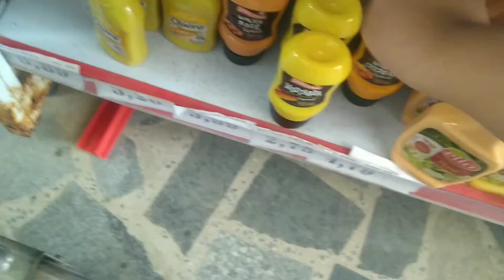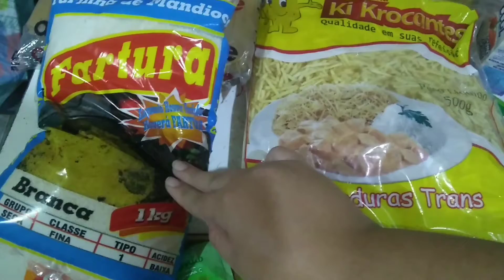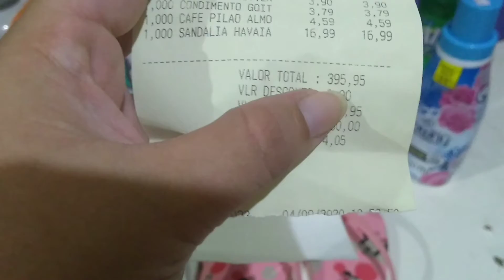Compras do mês de Setembro 🛒🛍️